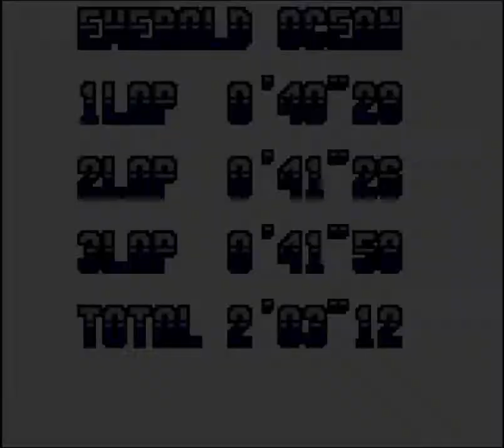Sonic Drift 2, Emerald Ocean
funny jerboa